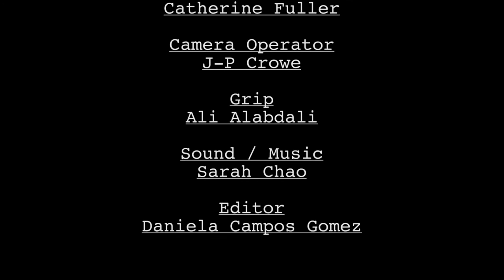Starving to Death